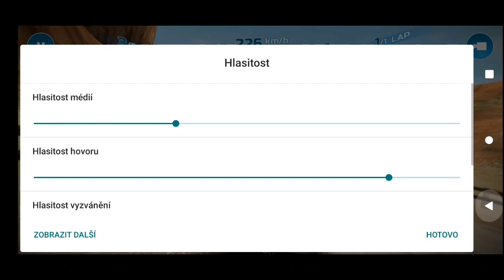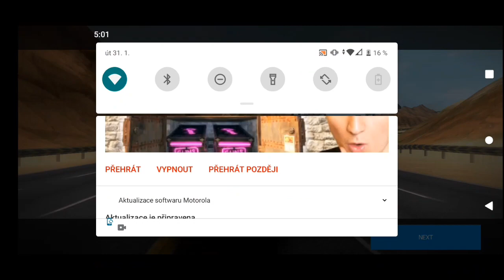Kdo se stane nejrychlejším závodníkem?